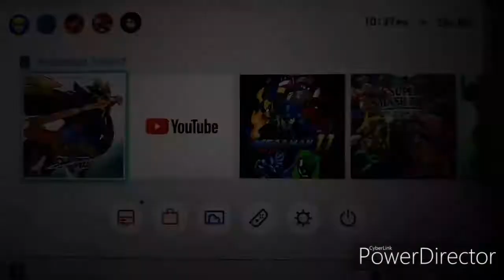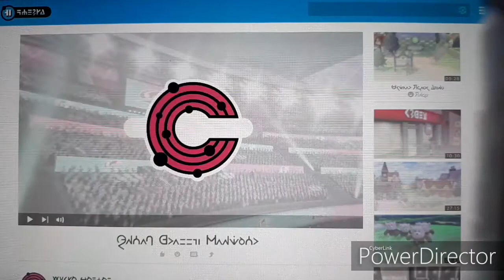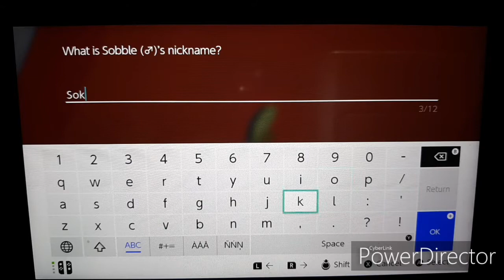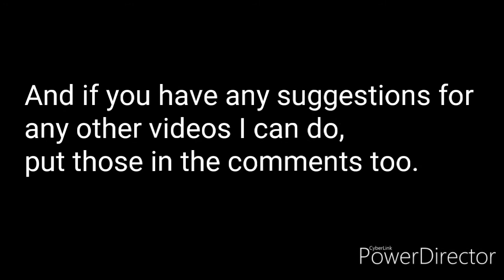Pokémon Sword Gameplay (Part 1)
Hey guys! Good news: I am gonna be here for a while longer! Yay! Better news: I have Pokémon Sword Version! I'm super happy! Bad news and apology: Sorry for the bad quality. My bro and I use a switch, but I have no way of recording from it well. Anyway, I hope you guys enjoy this video! It took some a short (and annoying) period of time to edit this correctly, but it was worth it. Hope you all enjoy!

PS: if any of you know where I can score me a Riolu, do tell! ^^

Also, I do NOT own the opening and closing music of my video, but feel free to enjoy all you  like.